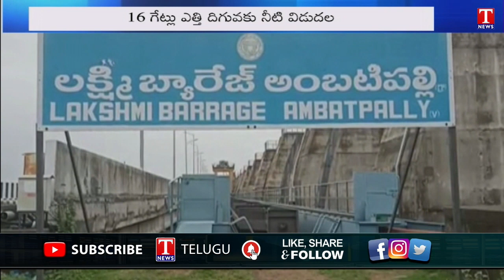Huge Flood Water Inflow To Lakshmi Barrage | లక్ష్మీ బ్యారేజీలోకి భారీగా వరద నీరు | T News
Huge Flood Water Inflow To Lakshmi Barrage | లక్ష్మీ బ్యారేజీలోకి భారీగా వరద నీరు